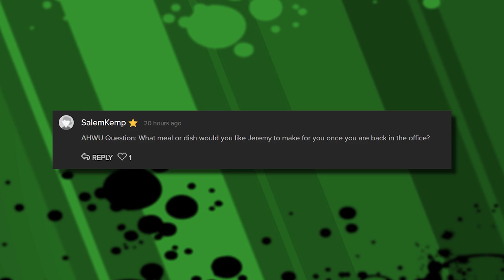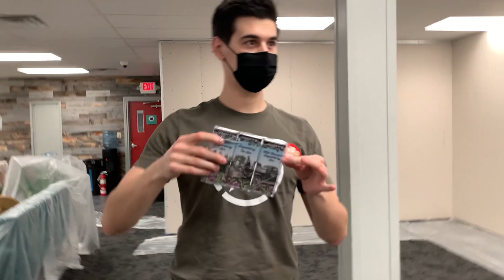Title of Our Autobiography | AHWU #568 (Mar 15, 2021)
and get an extra 3 months FREE on a 1-year package!
It's AHWU 568! We share our early years in playing videogames and the anime music that define us.